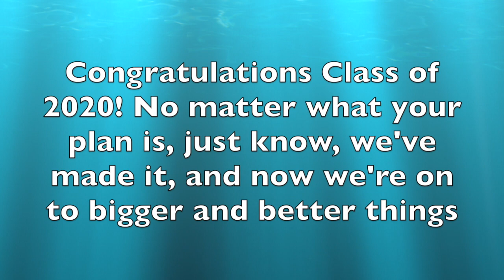College Decision Reactions 2020!! (UCLA, UC Berkeley, UCSB, Cal Poly, and more!)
This video is about Julia's College Decision Reactions 2020 (UCLA, CAL, UCSB, Cal Poly, and more!)